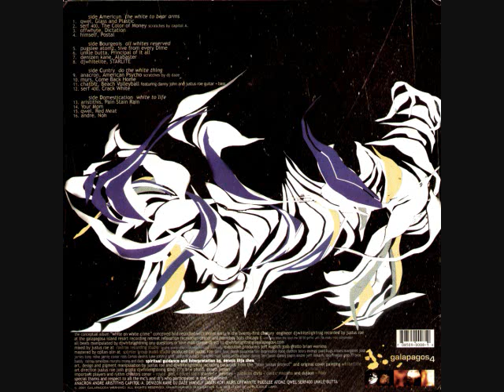(12) murs, Come Back Home